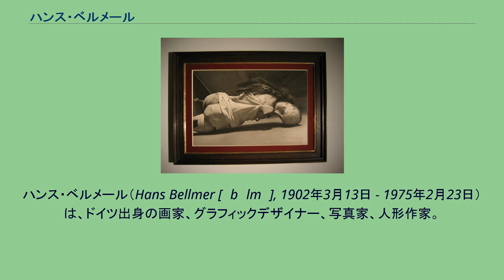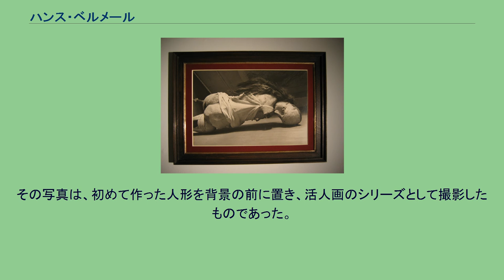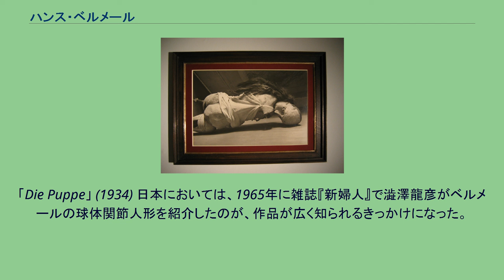ハンス・ベルメール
ドイツのシュルレアリスト・アーティスト
ハンス・ベルメール（Hans Bellmer [ˈbɛlmɐ], 1902年3月13日 - 1975年2月23日）は、ドイツ出身の画家、グラフィックデザイナー、写真家、人形作家。
ドイツ帝国のカトヴィッツ（現在のポーランド領カトヴィツェ）出身。
ナチ党の政権掌握後の1930年代中頃に、等身大の創作人形を制作・発表したことで知られる。
芸術家としても超現実主義者（シュルレアリスト）に分類されるベルメールだが、ドイツの情勢を支持する仕事はしないと宣言し、ナチズムへの反対を表明した。
関節人形の制作にあたっては、人体を変形させた形態と型破りなフォルムにあらわれているように、当時ドイツで盛んだった「健全で優生なるアーリア民族」を象徴する行き過ぎた健康志向を批判したものである。
ベルメールの斬新な作品は、アンドレ・ブルトンら当時のパリのシュルレアリストには受け入れられ歓迎された。
1934年、少女の関節人形の白黒写真10枚を収めた『人形』(Die Puppe)をドイツで自費出版する。
その写真は、初めて作った人形を背景の前に置き、活人画のシリーズとして撮影したものであった。
「Die Puppe」 (1934) 日本においては、1965年に雑誌『新婦人』で澁澤龍彦がベルメールの球体関節人形を紹介したのが、作品が広く知られるきっかけになった。